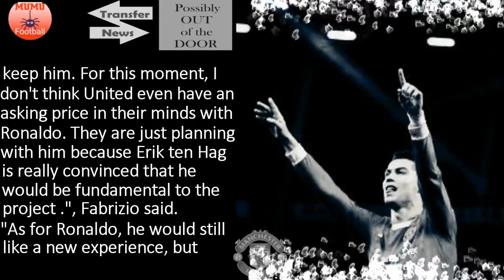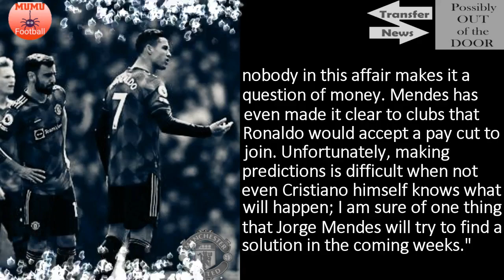DAY 47 - Cristiano Ronaldo makes decision ahead of Manchester United showdown🔴🔴🔴